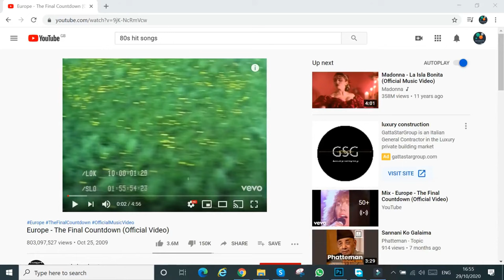Windows 10 built in Equalizer for YouTube and everything